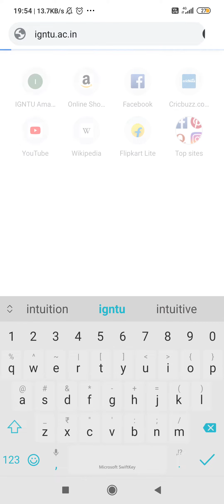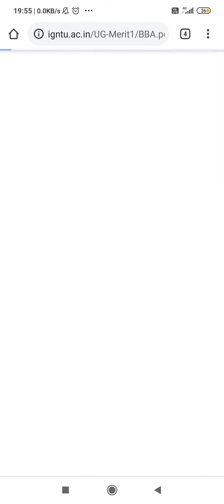How to check 1st Merit list of IGNTU (session 2020-21)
How to check your name on merit list of IGNTU.

session2020-21